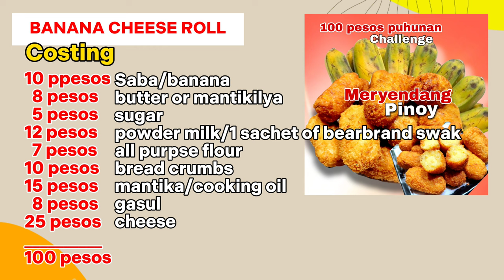TRENDING BANANA CRUNCH RECIPE PATOK NA NEGOSYO 2024 | SAGING NA SABA CHEESE ROLL STREET FOOD IDEA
PINAKA MURA AT TRENDING NA NEGOSYO NGAUN 2024. MALIIT  NA PUHUNAN TRIPLE ANG KITAAN.
SMALL CAPITAL FILIPINO STREET FOOD NEGOSYO IDEA 100 PESO PUHUNAN SAGING NA SABA RECIPE KANTO NEGOSYO BUSINESS. ANG DAMI PWEDE MO GAWIN LUTO SA SAGING BANANA  CHEESEROL UBE CHEESEROLL LAGYAN MO PA NG CONENSED MILK SOLVE ANG IYONG MERYENDA. Kahit saan parte ng Pilipinas ay may saging na saba, kaya naman TRENDING ang BANANA CRUNCH na ito, SAGING NA SABA IS ONE OF THE FAMOUS FILIPINO STREET FOOD, kaya naman marami sa ating mga Filipino ang KUMIKITA at YUMAMAN na sa NEGOSYONG SAGING NA SABA ang dami pwede gawin RECIPE na ito. Sa mga street food mabenta ito lalo na kung gagawan pa natin ito ng kakaibang luto. ITO ANG PINAKA AFFORDABLE AT SMALL CAPITAL BUSINESS, NEGOSYO SA MALIIT NA PUHUNAN NA KAYA MO SIMULAN. Small budget puhunan na kumikita, Bukod sa turon, maruya, banana cue, banana fritters pa man gawin natin ito ngayon na extra ordinary.
Pwede mo ito ibenta online, at ipa resell at kikita ka kahit nasa bahay lng. ko
Maraming diskarte para kumita. Kung ilalako, sigurado rin kitaan basta dalhin mo lng ito sa matataong lugar tulad ng eskwelahan, mag factory, kahit sa palengke at kung saan may mga activities at grupo ng mga tao like liga.
Marami na kumita sa pagluluto ng saba dahil paborito ito ng mga Filipino, dahil mura na, nakaka busog pa at masustansya. 100 pesos puhunan challenge😊💛

Kung meryenda naman hanap mo perfect ito for your family snacks for breakfast idea, sure na magugustuhan din ito ng mga kids na mahilig sa cheese.

MGA INGREDIENTS

-10 PIRASO HINOG NA SAGING  SABA
-1 CUP Harina / All purpose flour or ordinary flour in X4x5,tx4
-1 sachet ng bearbrand swak / pwede maski ano brand ng milk powder
-2 Tablespoon ng butter or mantikilya / star margarine
-1/4 cup washed sugar / depende sa panlasa
-1 1/2 cup bread crumbs
-Cooking oil / mantika

PROCEDURE

1. Balatan ang 10 piraso ng mga hinog na saging.
2. Steam or ilaga hanggang sa maluto
3. Mashed gamit ang tinidor or potato masher
4. Lagyan ng harina, butter or mantikilya, sugar at powdered milk
5. Mix hanggang well combined na ang mga ingredients
6. Filled with cheese
7. Coat with bread crumbs
8. Fry
9. Drain

Happy cooking